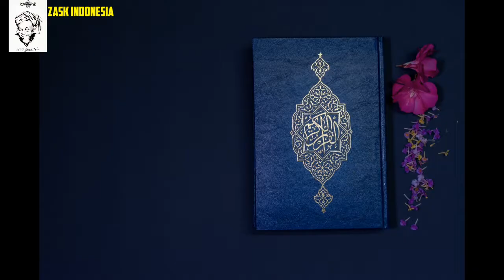KISA PERJALANAN SHIROHIGE MENJADI KAISAR LAUTAN part 1 ONE PIECE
Kisa perjalanan shirohige menjadi kaisar lautan tidak smudah orang pikirkan . Sejak kecil shirohige sudah hidup sensara . Dia berusaha bertahan hidup dengan cara mencuri . Inilah kisa perjalanan shirohige
one piece

One piece

Thnks to allah
Tanks to oda
Thnk to diri saya sendiri